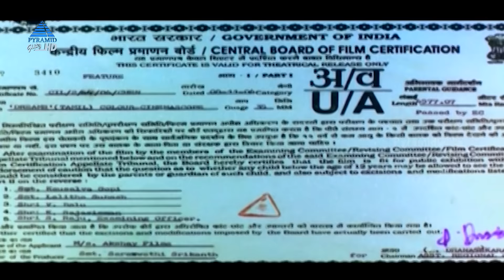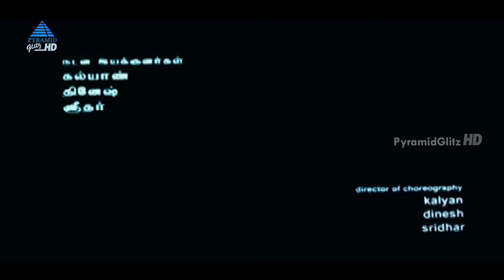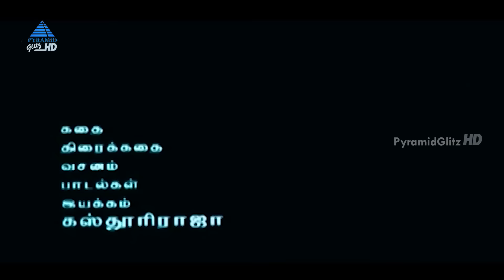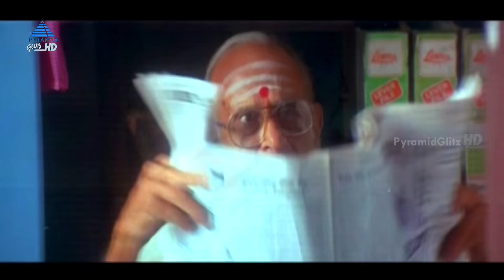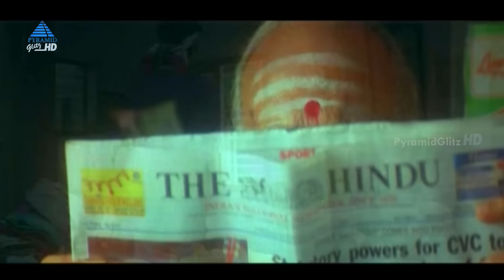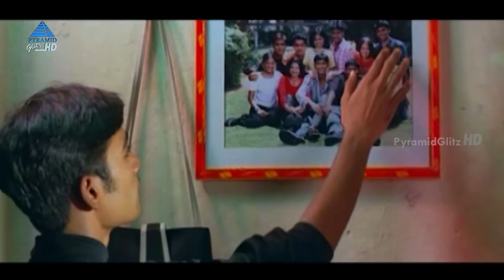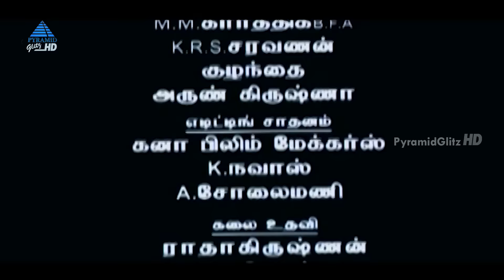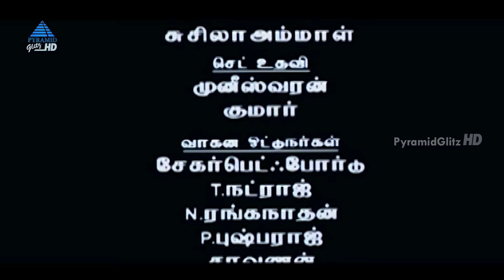Dreams Tamil Full Movie | Dhanush | Diya | Parul Yadav | Bharathwaj | Kasthuri Raja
Dreams Tamil Full Movie on Pyramid Glitz HD. Dreams Movie ft. Dhanush, Diya, Parul Yadav, Pyramid Natarajan, Rajyalakshmi, Kaajal Pasupathi among others. Directed by Kasthuri Raja, produced by Saraswathi Srikanth and music by Bharathwaj.

Shakti, a young man, is spoilt by his father and leads a wayward life. However, when he falls in love, he works on changing himself for the better but things take a turn for the worse.